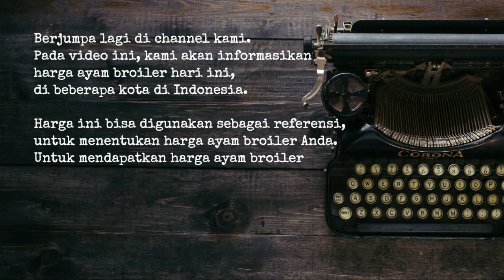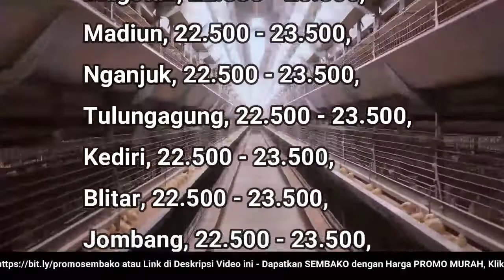🔴 UPDATE: Harga Ayam Broiler Hari Ini, Sabtu 30 Juli 2022